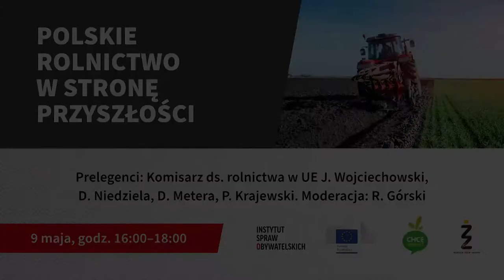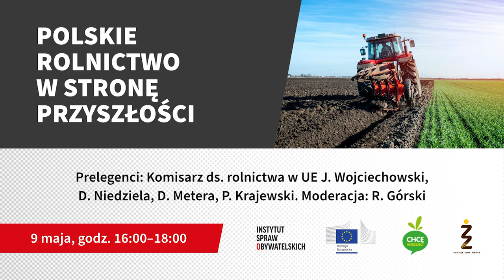Debata „Polskie rolnictwo w stronę przyszłości”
Relacja video z debaty organizowanej przez Gabinet Komisarza Janusza Wojciechowskiego, Instytut Spraw Obywatelskich i Koalicję Żywa Ziemia.

W trakcie debaty poruszone zostały tematy związane z kierunkami rozwoju polskiego rolnictwa zgodnie z priorytetami Unii Europejskiej w zakresie ochrony środowiska i klimatu, czy wsparcia dla rozwoju rolnictwa ekologicznego i regeneratywnego. Nie zabrakło budzącej wiele emocji i kontrowersji tematyki planów wykorzystywania tzw. nowych GMO (nowe techniki modyfikacji genetycznych) w rolnictwie.

Wydarzenie miało na celu stworzenie przestrzeni społecznej debaty nad reformą Wspólnej Polityki Rolnej i projektów Krajowych Planów Strategicznych zgodnie z założeniami Europejskiego Zielonego Ładu, czego istotnym elementem jest kwestia rolnictwa i żywności, ujęta w strategii „Od pola do stołu”.

W wydarzeniu udział wzięli:
• Janusz Wojciechowski – Komisarz UE ds. Rolnictwa (od 2019 roku). W przeszłości Prezes Najwyższej Izby Kontroli (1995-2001) i poseł do Parlamentu Europejskiego V, VI, VII i VIII kadencji (2004–2016).
• Dorota Niedziela (wystąpienie online) – zastępczyni przewodniczącego sejmowej Komisji Rolnictwa i Rozwoju Wsi, Poseł na Sejm RP VII kadencji. Z wykształcenia lekarz weterynarii, specjalista z zakresu chirurgii oraz radiologii weterynaryjnej. Od 2006 roku Członek Zarządu Śląskiej Polikliniki Weterynaryjnej, a od 2010 roku Sekretarz Polskiego Stowarzyszenia Lekarzy Weterynarii.
• Dorota Metera – Prezes Zarządu BIOEKSPERT Sp. z o.o. – jednostki certyfikującej w rolnictwie ekologicznym, członkini Rady IFOAM EU (International Federation of Organic Agriculture Movements), Rady Rolnictwa i Produkcji Ekologicznej przy Ministrze Rolnictwa i Rozwoju Wsi oraz Komisji ds. GMO przy Ministrze Środowiska.
• Piotr Krajewski – Rolnik Ekologiczny. Wraz z rodziną od 2016 prowadzi 40 hektarowe ekologiczne gospodarstwo warzywnicze w samym centrum Polski. Współpracuje zarówno z sieciami handlowymi, sklepami ekologicznymi, kooperatywami spożywczymi jak i odbiorcami indywidualnymi oraz jednostkami badawczymi i Ośrodkami Doradztwa Rolniczego.

Moderacja: Rafał Górski, Prezes Instytutu Spraw Obywatelskich i redaktor naczelny „Tygodnika Spraw Obywatelskich".

By działać skutecznie, potrzebujemy stałego i pewnego budżetu. Pomóż nam stawić czoła codziennym wyzwaniom. Dorzuć się do działań Instytutu: